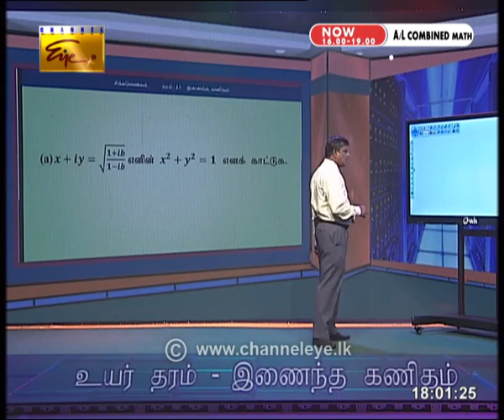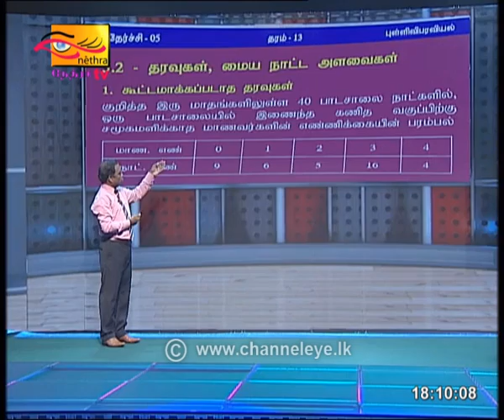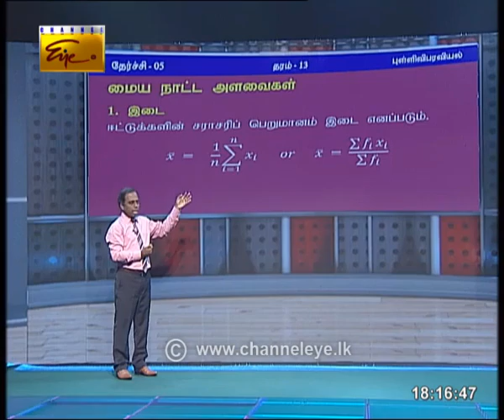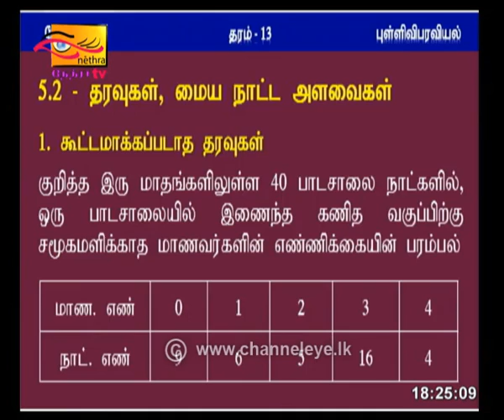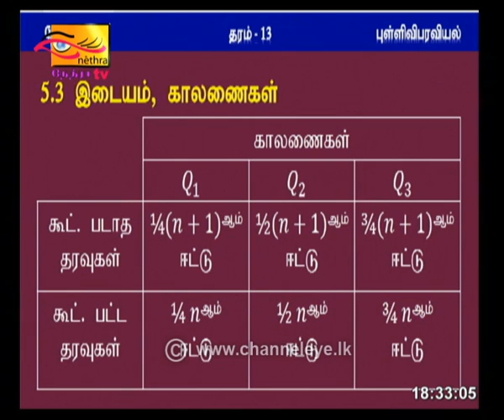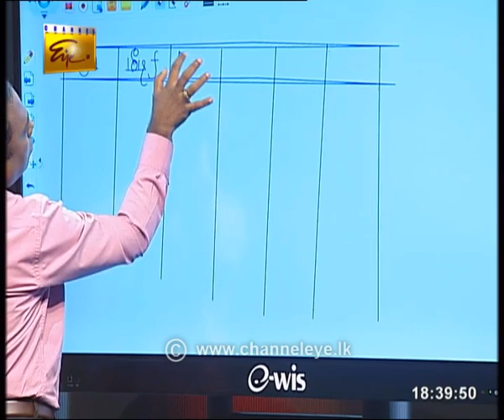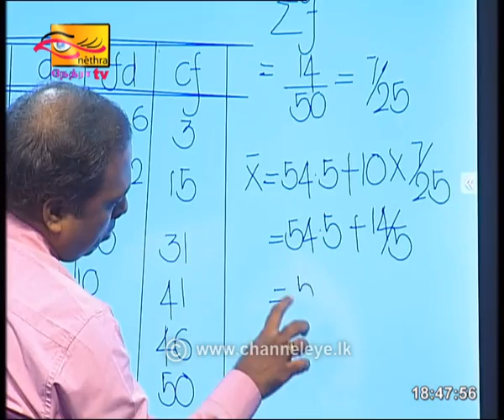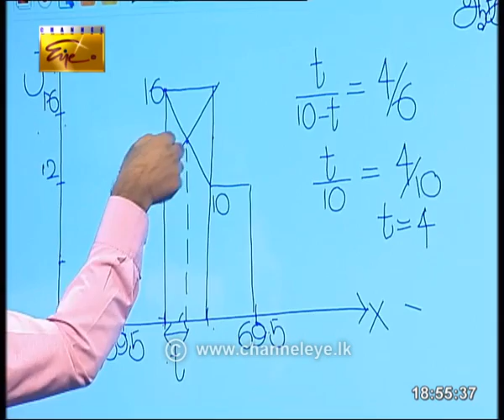Guru Gedara | AL | Combined Maths Tamil 3 | 2020 -06 -09